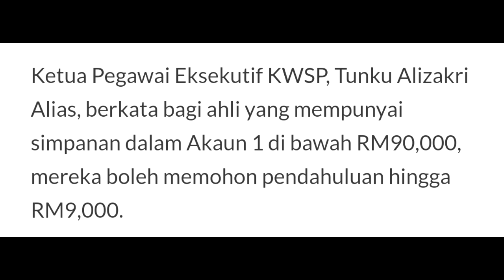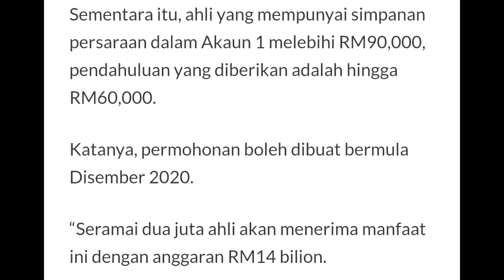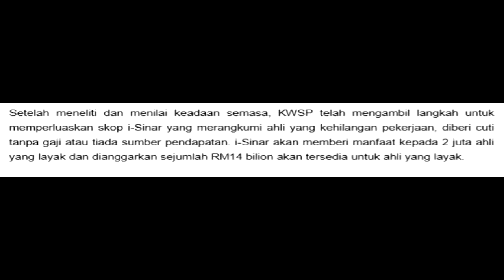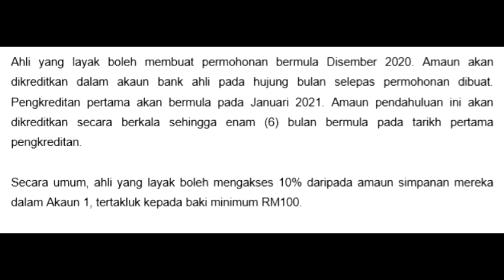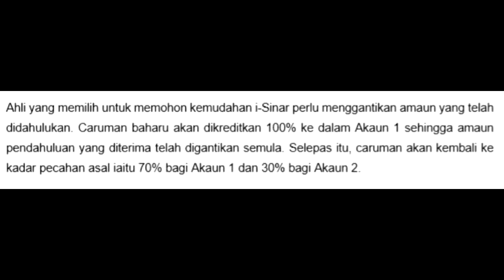TERKINI: PENGELUARAN KWSP AKAUN 1 || RM9,000K BERKALA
TERKINI: PENGELUARAN KWSP AKAUN 1 || RM9,000K BERKALA & JANGAN DENGAR HABIS BARU TAU INTI PATINYA

KUALA LUMPUR: Ahli Kumpulan Wang Simpanan Pekerja (KWSP) yang terjejas disebabkan kehilangan pekerjaan, cuti tanpa gaji dan terbabit dalam sektor tidak formal boleh memohon pendahuluan hingga RM60,000 daripada Akaun 1.

Ketua Pegawai Eksekutif KWSP, Tunku Alizakri Alias, berkata bagi ahli yang mempunyai simpanan dalam Akaun 1 di bawah RM90,000, mereka boleh memohon pendahuluan hingga RM9,000.